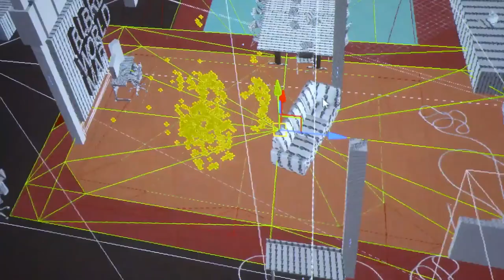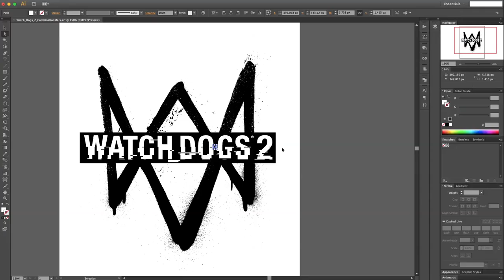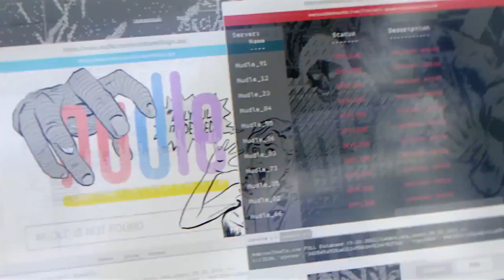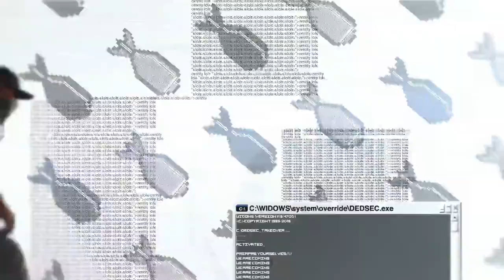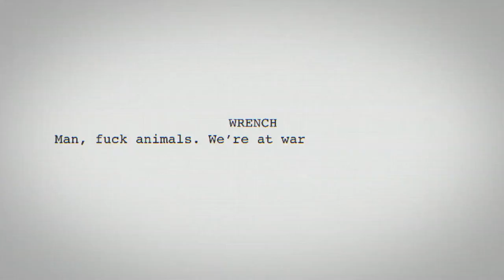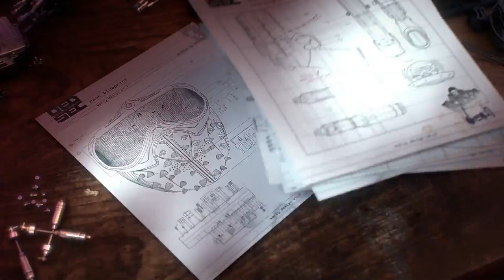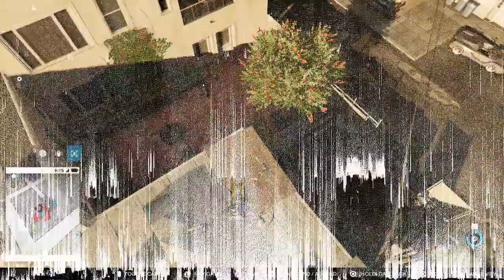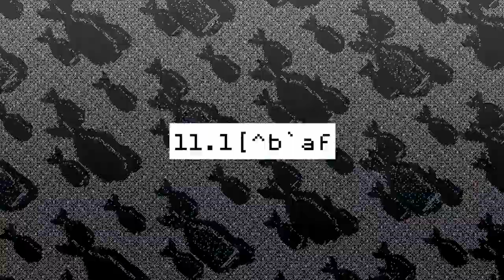Watch Dogs 2 Official Ubisoft Reveal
Discover the future of Watch Dogs and what’s in store for the next installment of the series.